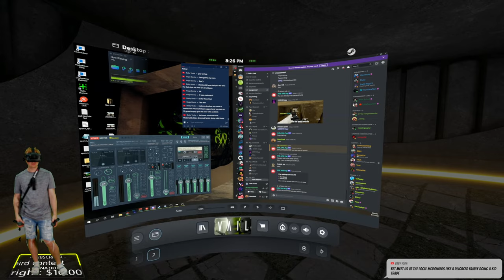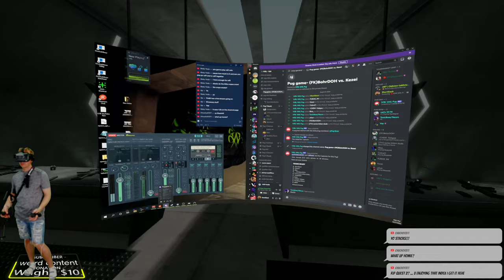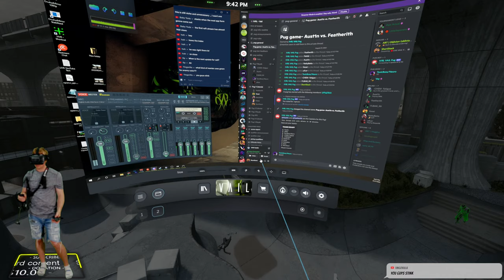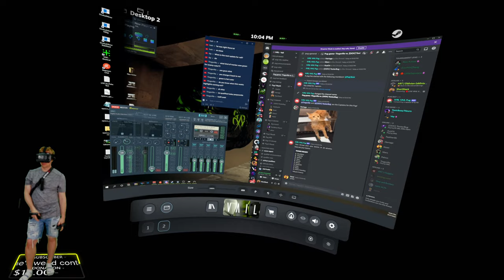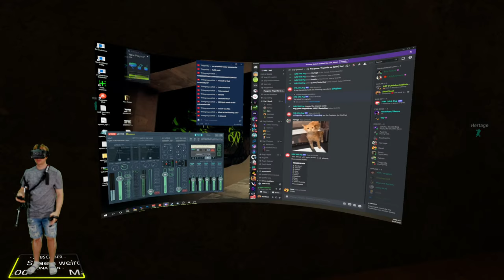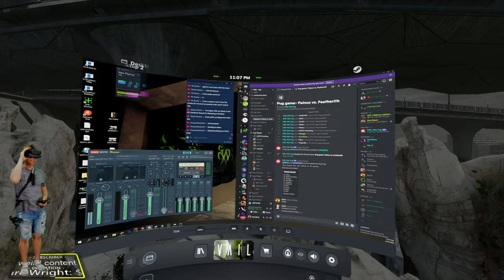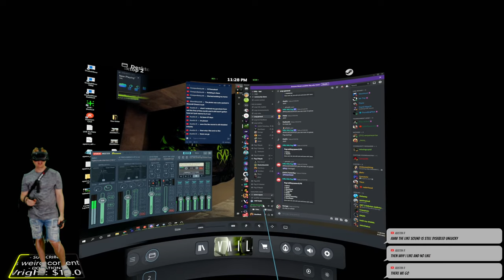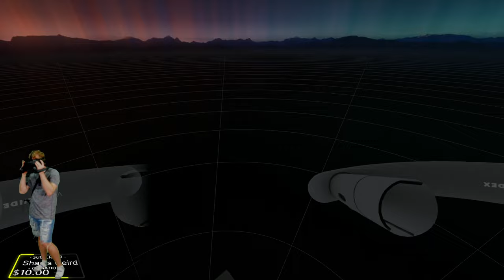VOD - VAIL VR Pugs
Today we are going to keep practicing with my new index to get used to the knuckles in some scrims and just messing around! LETS GOOO!

𝐔𝐩𝐝𝐚𝐭𝐞𝐬 𝐈𝐧 𝐑𝐞𝐚𝐥-𝐓𝐢𝐦𝐞
❤️ Sub Goal: 101% 5.09K/5K
❤️ Newest Sub: Frick Yeah Disc Golf
❤️ NEWEST MEMBER: MILIT4NT - Griddle Gang

🃏 Streamloots card packs that I personally made for the stream with a custom notification overlay!

🥞 Aside from the cool card packs you actually earn points (Stacks) just by watching the stream! Those points you can use to redeem IRL items that I would send you. Just type !stacks in chat to see how much you have and !store to see what it has to offer! Thanks for chillin'!

🥽ShortStackVR🥽
Newest Discord Member
hyperlite6625746♯0